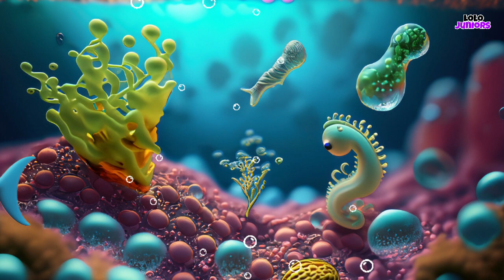Baby Shark Song | Baby Shark do do do do | Nursery rhymes | Phonics Song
Five little monkeys jumping
abc songs abcd abc song
 phonics abc songs for toddlers
phonics aj jenkins kids time
abc abc song cocomelon abc toddlers abcsongs alphabet song lingokids rhymes for toddlers
piosenki dla dzieci rhyming word twinkle twinkle little star
파닉스 A for Apple B for Ball | A for Apple B for Ball C for Cat| Abcd rhymes| A to Z Rhymes Abcd | abc songs | phonics songs | nursery rhymes
Number learning number
counting numbers song
Nursery numbers songs
Kids learning numbers 1-10 number
Numbers songs for kids
Babies cartoons,
babies songs
children learning nursery rhymes
kids videos,
kids tv,
kindergarten
english rhymes,
childrens songs
baby songs,
baby shark,
baby shark for kids
baby shark
dance, homeschool,jj,toddler,sing-along,sing-along songs,wheels on the
bus,songskids,kidssongs